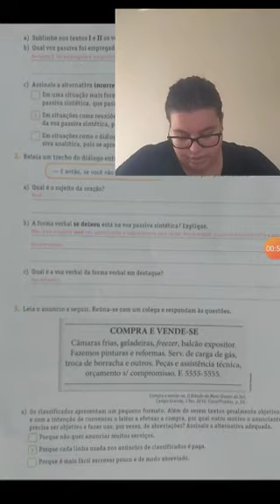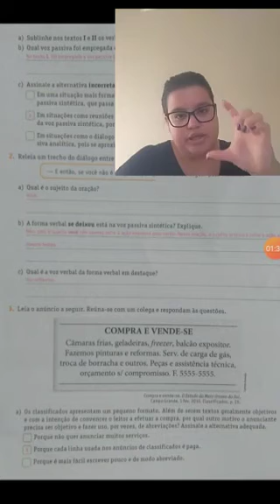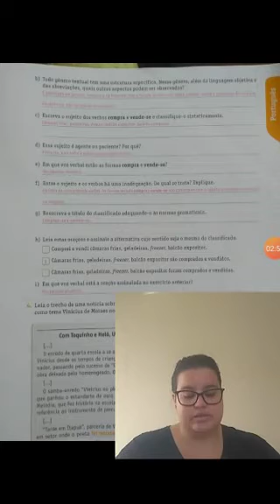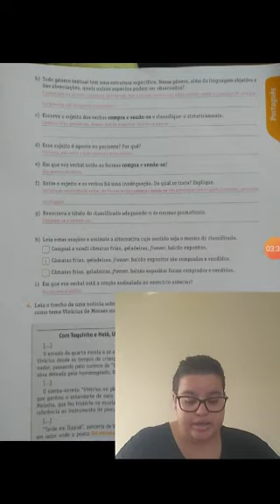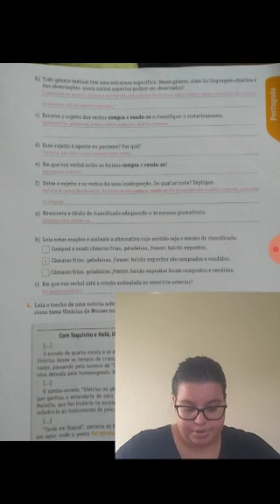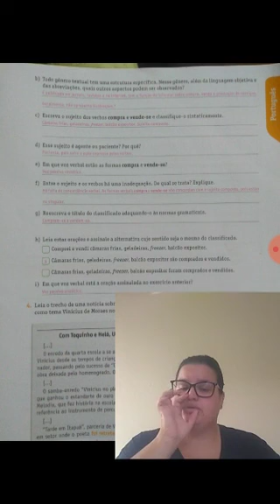Aula de Português (3) 8° ano - 21/05